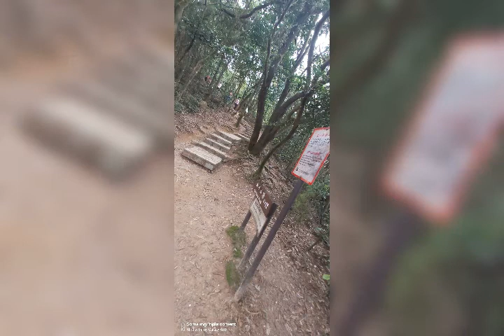❤lLion Rock Peak video1 is ❤🤟😍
❤lLion Rock Peak Part1 Hiking Adventure ❤🤟😍